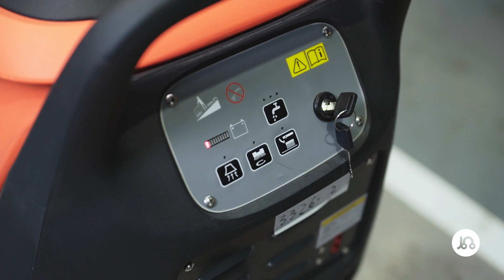Fregadora eléctrica a pie Noblelift NB530 - Europea Elevación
Maquinaria de limpieza perfecta para lugares pequeños con gran afluencia de gente: centros de producción, almacenes, oficinas, centros comerciales, hospitales, etc.
Es un equipo ligero, con un radio de giro pequeño y su control es flexible.
¡Descúbrela!

Características:
- Diámetro del cepillo: 760 mm.
- Capacidad del depósito: 50L
- Productividad de limpieza: 1800 m/h
- Tiempo de trabajo continuo: 3-4 h
- Batería: 24V 2x12V 120Ah
- Peso neto (sin baterías): 89 kg. + peso baterías
- Dimensiones del producto: 1260x600x1010 mm.